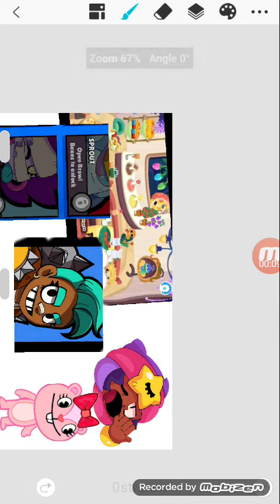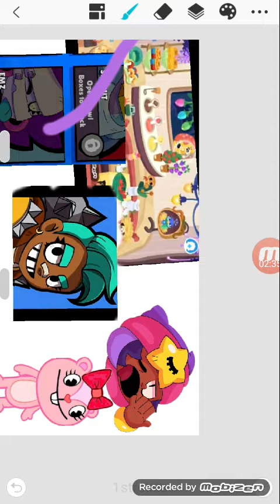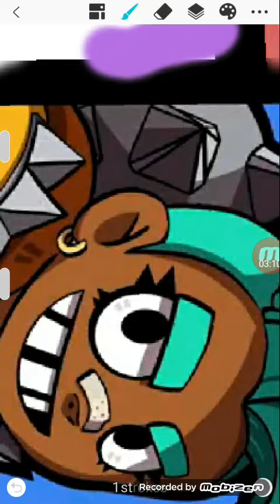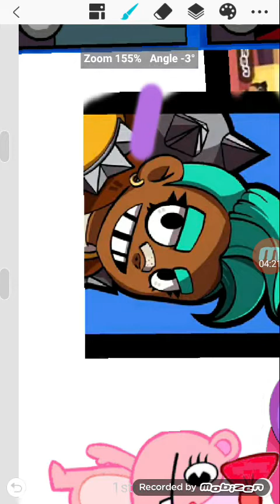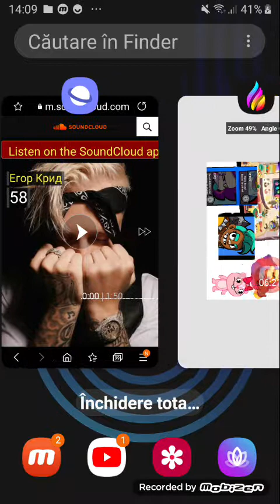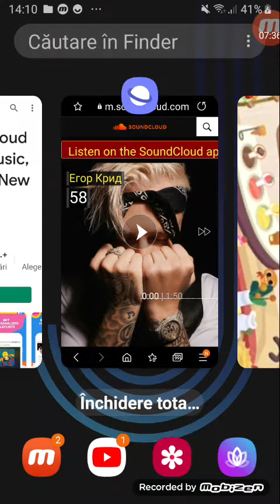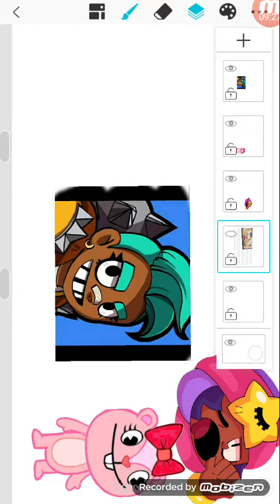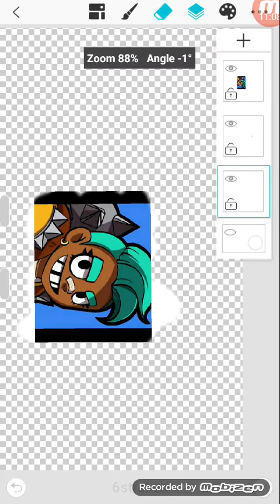Brawlstars Fanart Minesweeper Icon Speedpaint